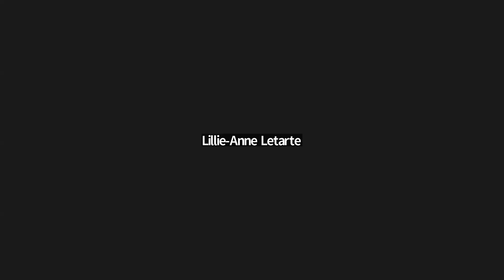SI Southern Region Conference 2023: Live Your Dream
Soroptimist Southern Region Conference 2023: Live Your Dream Chair Lorraine Lundy updates the region on the Live Your Dream Awards